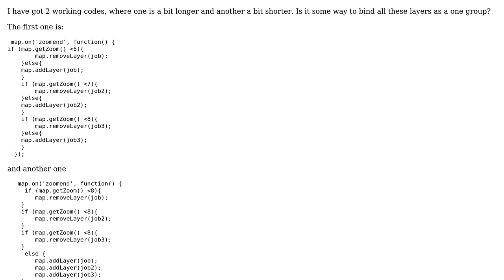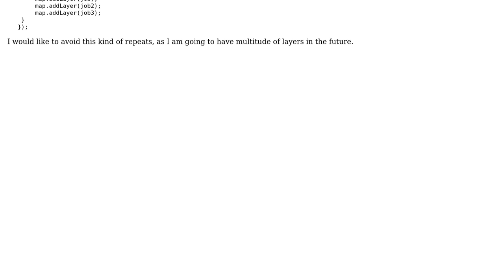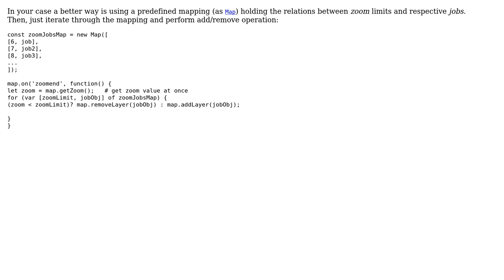Code Review: Setting zoom for layer disappearance in Leaflet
With thanks & praise to God, and with thanks to the many people who have made this project possible! | Content (except music & images) licensed under CC BY-SA | Music | Images & others | With thanks to user SAM OnELA user RomanPerekhrest user MKR and the Stack Exchange Network Trademarks are property of their respective owners. You are responsible for your own actions.